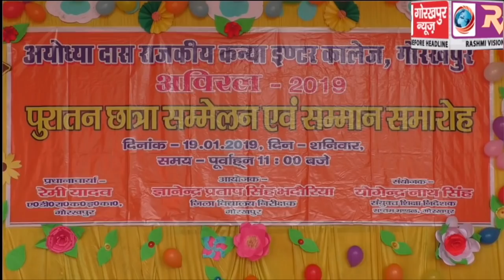ए0डी0 इण्टर कॉलेज में आयोजित हुआ पुरातन छात्रा सम्मेलन एंव सम्मान समारोह,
ए0डी0 इण्टर कॉलेज में आयोजित हुआ पुरातन छात्रा सम्मेलन एंव सम्मान समारोह, पुरातन छात्रा और राष्ट्रीय महिला आयोग की सदस्य चंद्रमुखी देवी का हुआ सम्मान।GORAKHPUR NEWS 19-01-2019